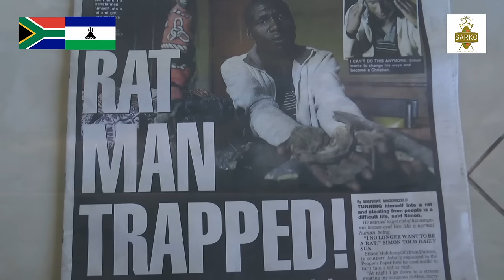WITCHCRAFT/ BOLOI PART 4